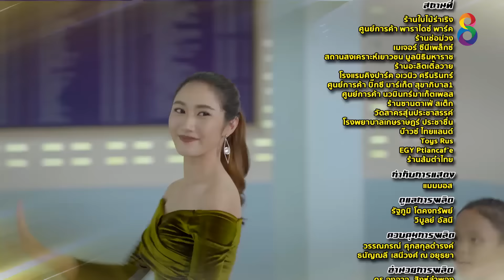พ่อปลาไหล | EP.7 FULL HD | ช่อง8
เรื่องราว เคน บังเอิญเจอ เอม ที่มาเที่ยวผับเดียวกัน เรด้าความเจ้าชู้ก็ชี้ให้ตามจีบ ชาช่า ดาราสาวชื่อดัง แสดงตัวว่าเป็นแฟนเคนแลไม่พอใจ เหมือนโชคชะตาฟ้ากลั่นแกล้ง เพราะเคนกับเอมมาเจอกันอีกครั้งในงานเปิดตัวสินค้า สายตาที่เคนมองเอมทำให้ พลอยพราวสาวไฮโซคู่ควงอีกคนของเคนไม่พอใจ ทำให้เอมรู้ว่าเคนคบผู้หญิงพร้อมกันสองคนเมื่อเอมเห็นเคนจูบกับชาช่า จึงถ่ายรูปไปให้พลอยพราวดู และ เคนก็ได้รู้ว่าเอมคือผู้หญิงที่ เพ็ญ น้าของเคน ต้องการให้เขาไปดูตัว เคนหาทางแก้เผ็ดเอมคืน โดยปลอมตัวเป็นช่างซ่อมสายเคเบิ้ลเข้าไปที่บ้านเอมเพื่อศึกษานิสัยใจคอ และจีบให้เอมตกหลุมรัก  หลังจากนั้นก็จะหักอกเอม ขณะเดียวกัน เจตน์สฤษดิ์ นักธุรกิจหนุ่ม ก็เดินหน้าตามจีบเอม แต่เอมมักจะปฏิเสธ เคนรู้เข้าจึงแกล้งให้เอมจำใจต้องไปเที่ยวกับเจตน์สฤษดิ์ เอม แค้นเคนมาก  วันหนึ่งเคนชวนแก๊งค์เพื่อนไปปลุกใจที่อาบอบนวด รวมถึงรอนพ่อของเอมด้วยจนรอนติดใจ ยุทธการเอาชนะใจเอมจึงเริ่มขึ้น โดยมีรอนเป็นเครื่องมือชั้นยอด แผนพิชิตใจเอมครั้งนี้จะสำเร็จหรือไม่  หรือพ่อปลาไหลจะเป็นฝ่ายจนมุมเสียเอง